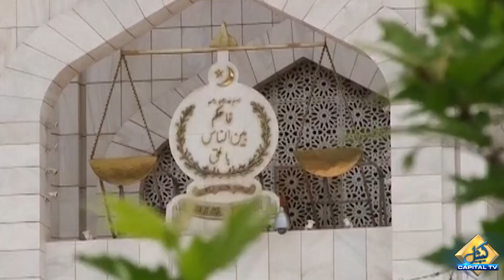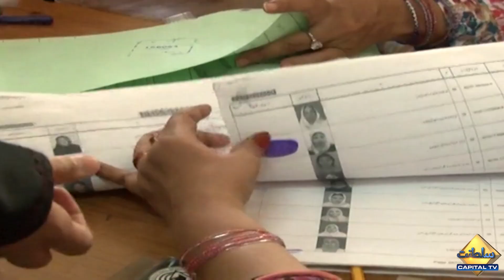Shahbaz Sharif's govt formed by CJ Umar Atta Bandial | Suhail Warraich gave big news | Capital Tv